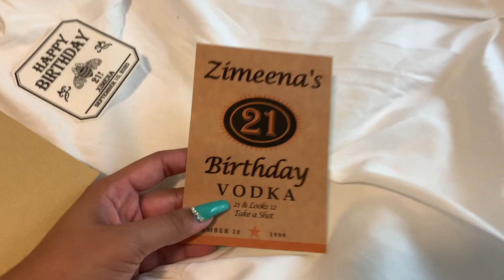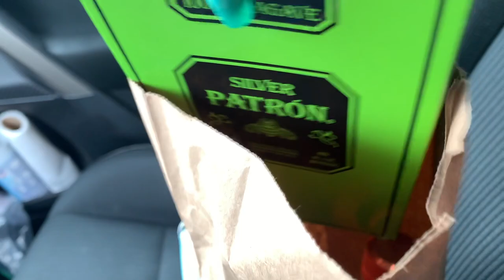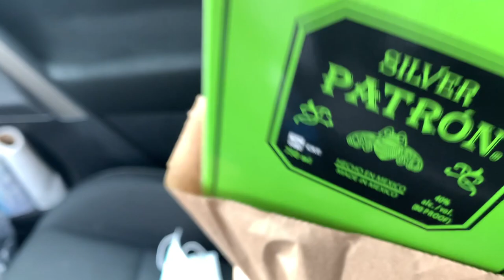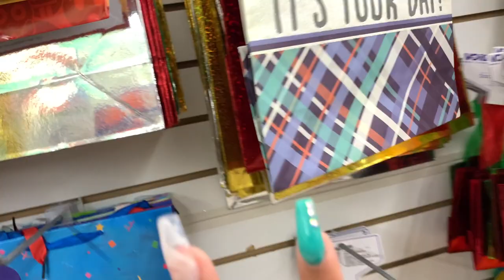COLLEGE VLOG | FENTY SKIN REVIEW, BUILDING MY NAIL STATION + CANDLE HAUL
hey yall and welcome back to another vlog! today is another college week in my life vlog. i hope yall enjoyed! be sure to check out the time stamps at the bottom / use the chapter in the video to see specific parts!

// TIMESTAMPS //
0:00 intro
1:03 building nail station
5:13 errands + campus
16:55 fenty skin review
25:44 birthday dinner
31:28 candle haul